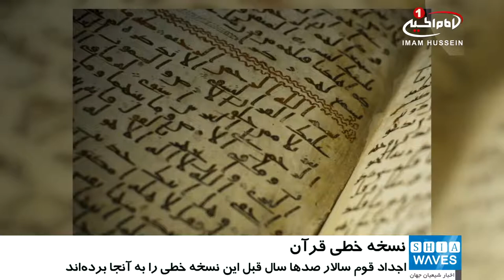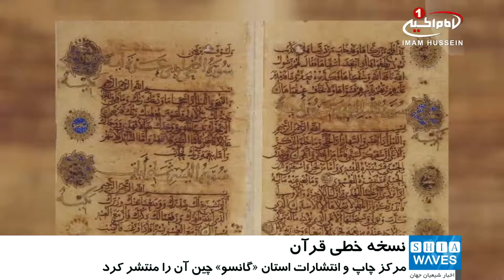انتشار کپی یک نسخه‌ خطی ۸۰۰ ساله قرآن کریم، در چین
چین در راستای فعالیت‌های پژوهشی در نسخه‌‌های کهن قرآن کریم، به انتشار کپی یک نسخه خطی ۸۰۰ ساله در استان «گانسو» اقدام کرد.

مرکز چاپ و انتشارات استان «گانسوِ» چین در راستای پژوهش در نسخ خطی و قدیمی قرآن کریم، کپی یک نسخه خطی قرآن را منتشر کرد.

برخی منابع تاریخی نشان می‌دهد که شروع کتابت این نسخه خطی به قرن ۱۱ میلادی برمی‌گردد و نسخه کپی جهت پژوهش علاقمندان و پژوهشگران منتشر شده است و برای فروش نیست.

گفتنی است، این نسخه خطی ۸۷۰ صفحه‌‌ای، که ۱۲,۵ کیلوگرم وزن دارد و در موزه‌ این استان جای گرفته، بیانگر آن است که قوم «سالار» در استان «گانسو» چین، ۸۰۰ سال پیش با دین اسلام آشنایی داشته‌اند.

به گفته کارشناسان تاریخ، گمان می‌رود که اجداد قوم سالار، این نسخه خطی از قرآن کریم را صدها سال پیش هنگامی که آسیای مرکزی را ترک می‌کردند با خود به این منطقه آورده‌ و در کرانه رود زرد چین ـ دومین رود بلند چین پس از یانگ تسه و ششمین رود بلند جهان ـ سکنی گزیدند که این نشان از سابقه کهن حضور مسلمانان در چین دارد.

لازم به ذکر است که قوم سالار، کوچکترین اقلیت مسلمان در چین است که در استان گانسو ـ در منطقه خودمختار سالارنشین ـ سکونت دارند و تعداد جمعیت آن‌ها حدود صد هزار نفر است.